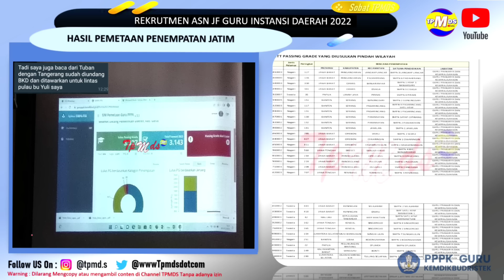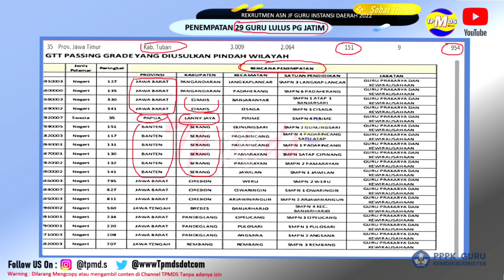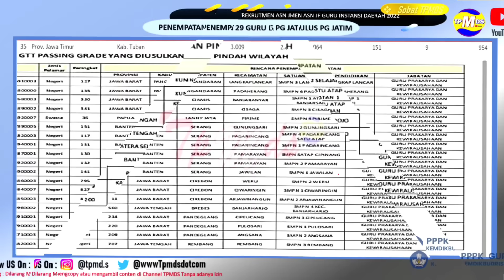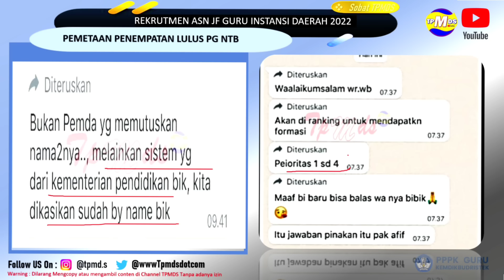Kabar Gembira PPPK Hari ini !!! Guru Honorer Sujud Syukur Pengangkatan Honorer Prioritas PPPK 2022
SOAL- SOAL CPNS BURUAN CEK !!!

pppk 2022,
pppk 2022 apakah dapat gaji 13,
pppk 2022 apakah dapat thr,
pppk apoteker 2022
pppk tahun 2022 apakah ada
pppk 2022 tenaga administrasi
apakah lulusan smk bisa daftar pppk 2022
apakah kemenag ada pppk 2022
anggaran pppk 2022
pppk bojonegoro 2022
pppk bawaslu 2022
pppk bpn 2022
bulan berapa pppk 2022 dibuka
thr pppk 2022 kapan cair
cara cek nip pppk 2022 online
contoh sk pppk 2022
pppk 2022 dokter gigi
daftar pppk 2022 guru
data formasi pppk 2022
pppk 2022 excel
pppk 2022 eligibility
pppk 2022 exim
pppk 2022 esdm
pppk 2022 e-formasi
pppk 2022 edaran
pppk 2022 extension
pppk 2022 ekşi
surat edaran pppk 2022 pdf
pppk guru 2022 fresh graduate
formasi tendik pppk 2022
pppk 2022 guru agama
pppk 2022 gaji 13
pppk 2022 gunungkidul
update nip pppk 2022 hari ini
pppk jurusan hukum 2022
pppk 2022 untuk umum atau honorer
2022 hanya pppk
ppk haziran 2022
hasil rapat pppk 2022
lowongan cpns 2022 ditiadakan pemerintah hanya rekrut pppk tahun ini
info pppk hari ini 2022
pppk dinas lingkungan hidup 2022
pppk 2022 itu apa
pppk 2022 indramayu
pppk penyuluh agama islam 2022
informasi pppk 2022
info pppk 2022 non guru
pppk.kemdikbud.go.id 2022
info pppk 2022 kemenag
info pppk 2022 tahap 3
info pppk 2022 kesehatan
info pendaftaran pppk 2022
info pembukaan pppk 2022
info penerimaan pppk 2022
info cpns dan pppk 2022
info cpns pppk 2022
informasi penerimaan pppk 2022
pppk 2022 jambi
pppk 2022 jadwal
pppk 2022 jalur umum
pppk 2022 jpnn
pppk 2022 jawa tengah
pppk 2022 jurusan apa saja
pppk 2022 jawa timur
pppk 2022 jawa barat
pppk 2022 juli
pppk jateng 2022
jadwal pendaftaran pppk 2022
jadwal seleksi pppk 2022
jadwal tes pppk 2022
jadwal penerimaan pppk 2022
juknis pppk 2022
jadwal pembukaan pppk 2022
jadwal pppk 2022 kesehatan
jumlah formasi pppk 2022
jdih menpan go id pppk 2022
pppk 2022 kapan